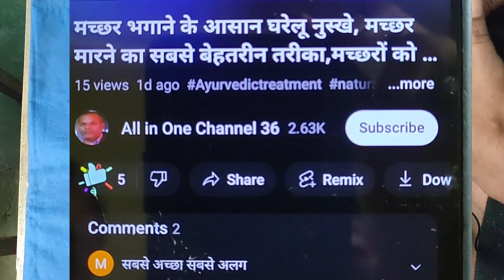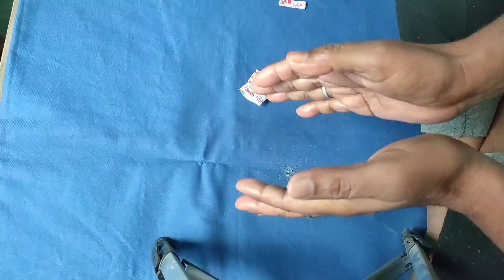ठंड लगने पर तुंरत घरेलू उपचार,Hypothermia Treatment ,ठंड लगने पर क्या करें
ठंड लगने पर तुंरत घरेलू उपचार,Hypothermia Treatment at Home ,ठंड लगने पर क्या करें, ठंड लग जाने पर क्या करें

ठंड लगने पर आसान घरेलू उपाय,ठंड लगने पर क्या करें,तुरंत उपाय,ठंड से बचने के उपाय, ज्यादा ठंड लगने पर क्या करें,क्या आपको भी लगती है ज्यादा ठंड तो अपनाएं ये उपाय,ठंड लगने पर तुंरत उपचार

आज के इस वीडियो में मुझे बहुत ज्यादा ठंड लग रही तब मैंने यही उपाय करके अपना ठंड दूर किया और तब मैं यह वीडियो बनाने का फैसला किया ठंड के कारण ऐसा हुआ कि रात में नींद से उठ कर बैठ गया और तब मैंने यही उपाय करके अपने आप को ठीक किया और रात भर मैं चैन से सोया